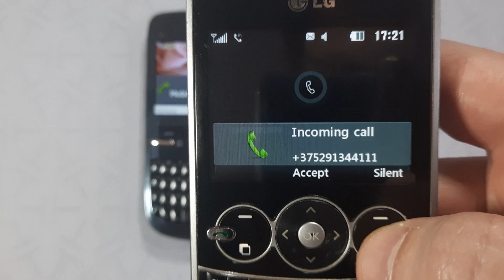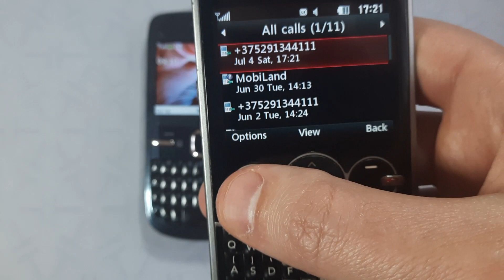Incoming call & Outgoing call at the Same Time Nokia C3-00 + LG GW300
Incoming call Nokia C3-00
Incoming call LG GW300